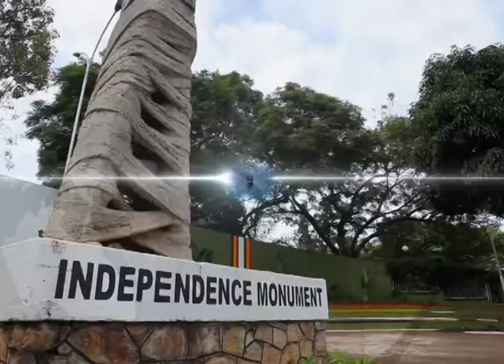Notice Board: 2nd. Aug. 2016 Part A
Comprehensive coverage of your daily news stories facts and Information.